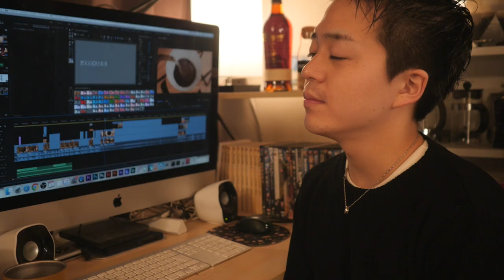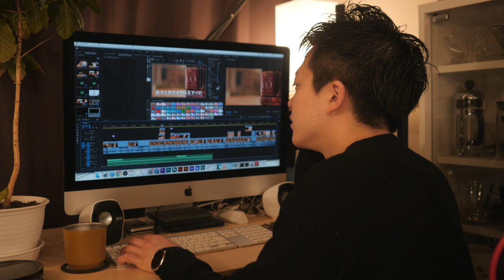自宅でホワイトニング開始！歯を白くする為の痛みや手間などを検証。ホームホワイトニング ホワイトエッセンス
8mm Drip Stand

◆豆保存用

【1616/ARITA JAPAN】
ソーサー

◆撮影機材
カメラ
Panasonic LUMIX DMC-GH4
マイク
Sennheiser MKE-600
三脚